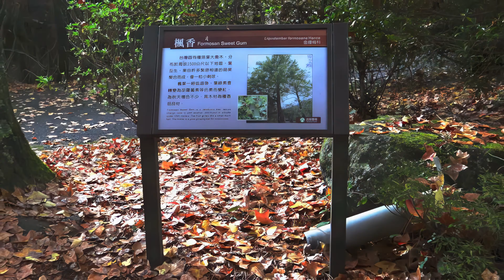2012 武陵賞楓4K